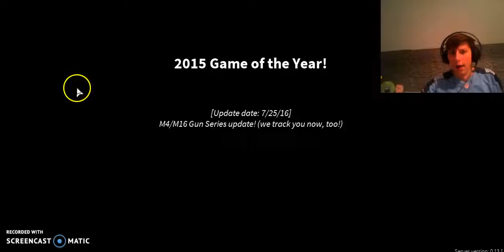GHOST RAGE QUIT | Phantom Forces Game Play #2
last phantom forces video